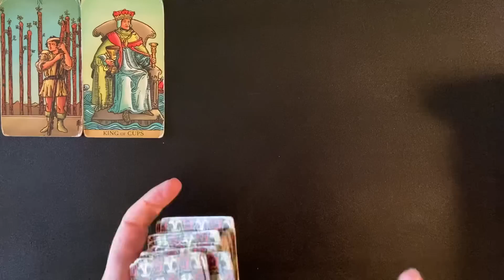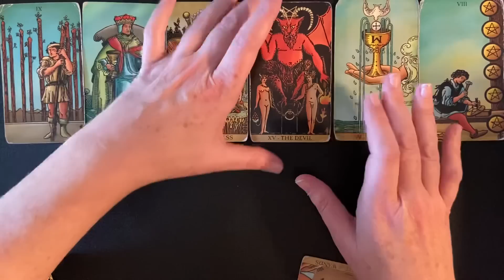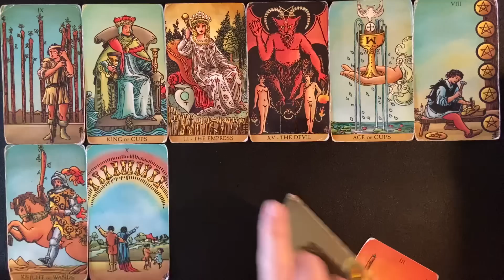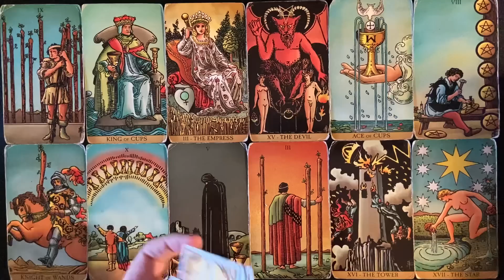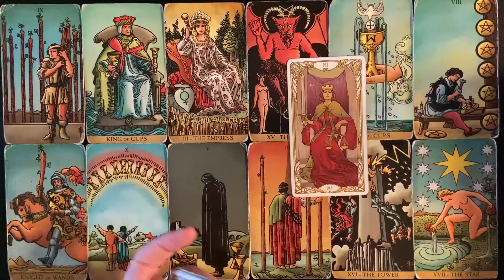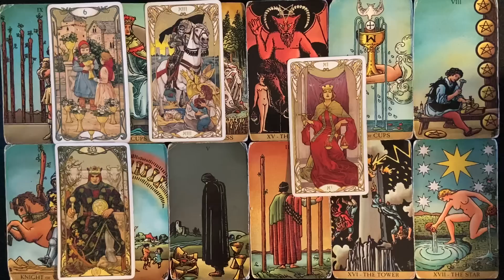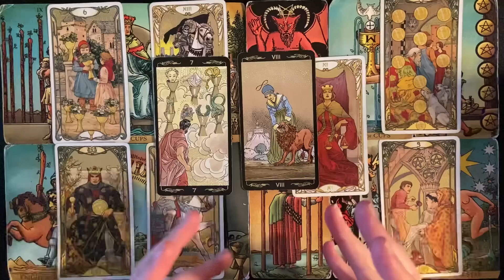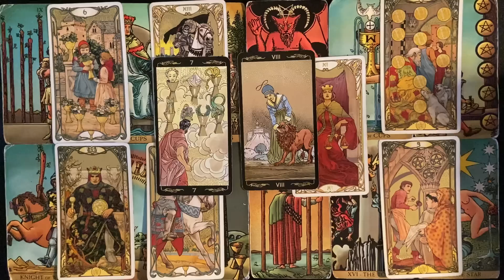CAPRICORN MONEY & CAREER WEEKLY TAROT MARCH 6-12 2023 BIG CHANGE ! BACK TO YOUR PASSION !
Welcome. This is a Capricorn weekly money and career tarot card reading for March 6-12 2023. Comment if you connect with these energies and or find these readings helpful along the way.

Capricorn
Capricorn tarot
Capricorn tarot reading
Capricorn career
Capricorn career 2023
Capricorn career tarot
Capricorn career march 2023
Capricorn tarot march 2023
Capricorn 2023
Capricorn horoscope
Capricorn money and career
Capricorn career and finance